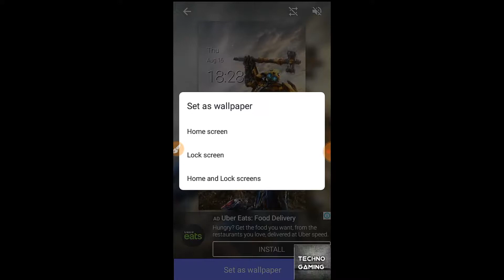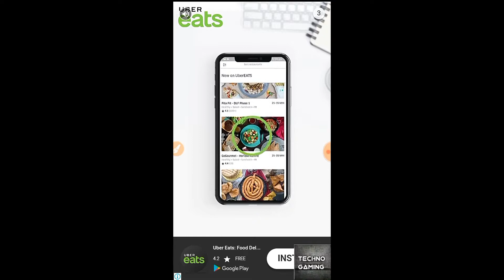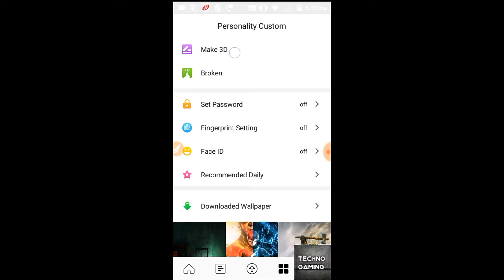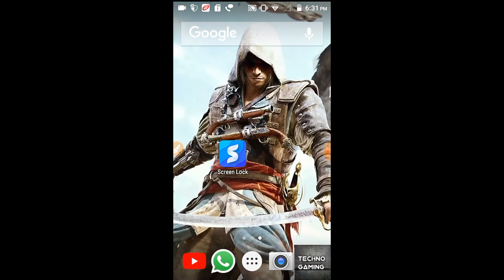Best screen lock for Android and for home screen 2018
Hey friends , what's up here are the best app for home and lock screen so must watch full video to understand and also download this and try at least 1 time